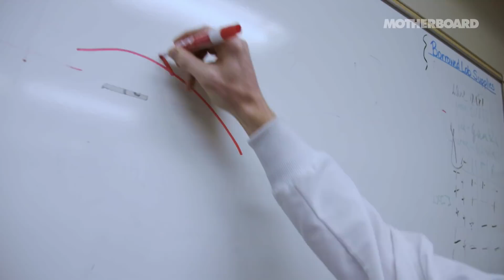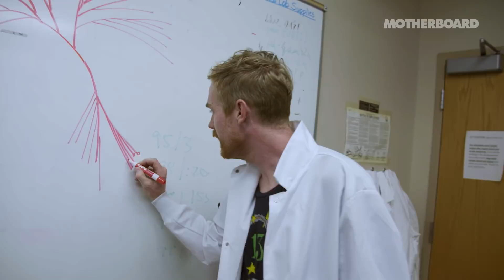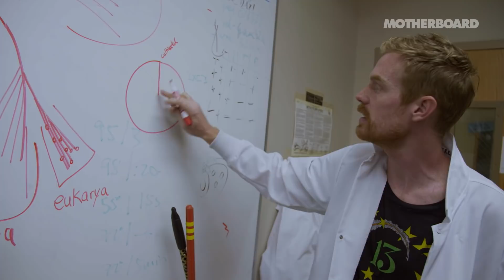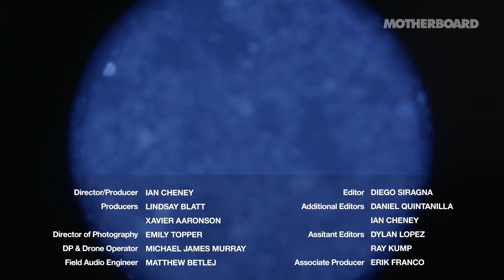Searching For Alien Life in the Hot Springs of Nevada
For astrobiologist Luke McKay, the question of whether life exists on other planets begins at the microbial communities thriving in America’s hot springs. It’s at hostile environments like these where extremophiles, to the bewilderment of scientists, are able to survive on our planet where all other life can’t.

“What I do is, I go to these extreme environments and I look at microbial relatives of ancient life. The early Earth did not have oxygen—we’re talking four billion years ago, when life developed on Earth,” explains McKay. In episode four of The Most Unknown, psychologist Axel Cleeremans joins Luke McKay to search for Earth analogues of probable extraterrestrial life at Nevada’s Great Boiling Spring.